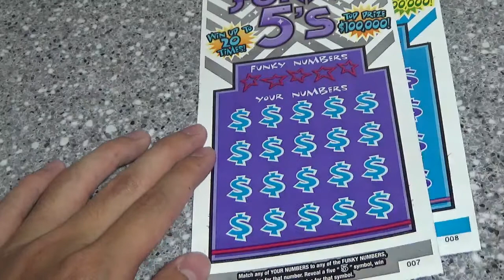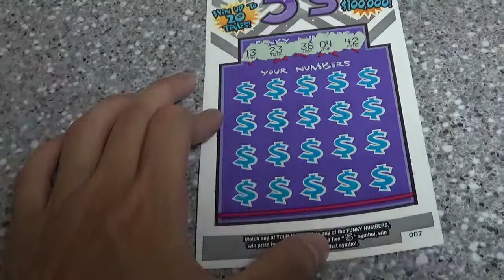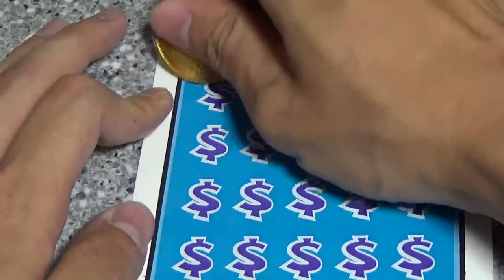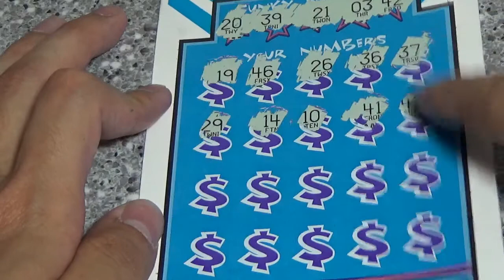2x $5 FUNKY FIVES 8/14